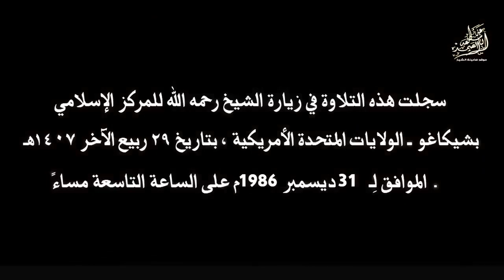listen The tilwat .best Qur'an tilwat